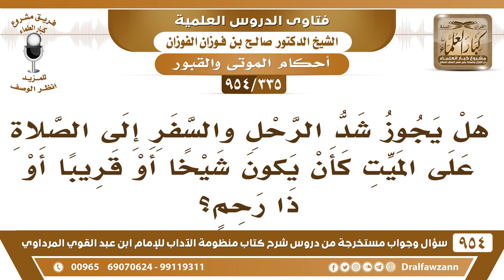[335 -954] هل يجوز شدُّ الرحل والسَّفر من أجل الصلاة على الميت؟ - الشيخ صالح الفوزان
-[335 /954] السؤال: هل يجوز شدُّ الرحل والسَّفر إلى الصلاة على الميت كأن يكون شيخًا أو قريبًا أو ذا رحم؟
الجواب: لا، ما يُسافر من أجل الصَّلاة على الميت، ولكن يُدعى له تدعو له وأنت في مكانك، وإن كان له شأنٌ في الإسلام كالعلماء فيُصلى عليهم صلاة الغائب بإمكانك أنَّك تُصلي عليه صلاة الغائب إذا كان له شأن في الإسلام، وأما غير من له شأن في الإسلام كسائر المسلمين فهذا يكفي الدعاء له، ولا تُسافر من أجل الصلاة عليه.
للاشتراك في قناة الشيخ صالح الفوزان
سؤال وجواب من شرح منظومة الآداب ( 945 ) مقطع

للاستفسار والإقتراحات والدعم
رئيس الفريق
لمشروع كبار العلماء